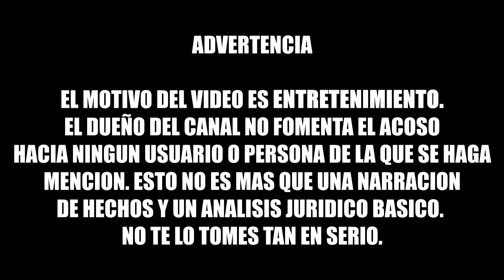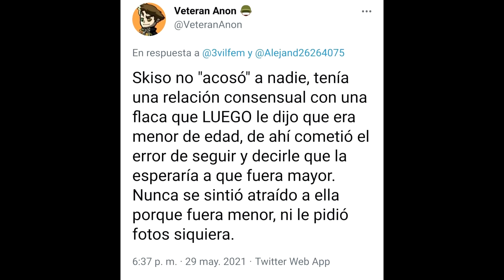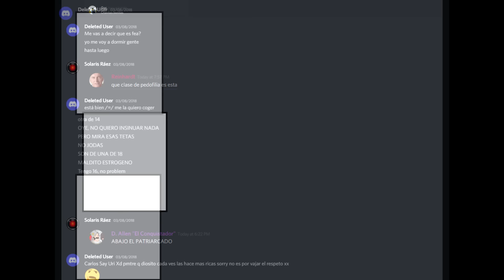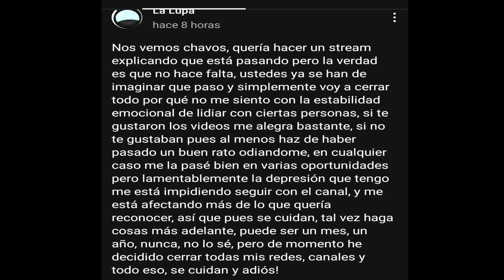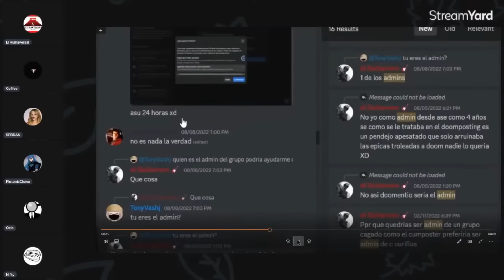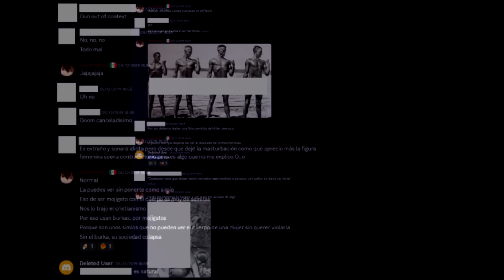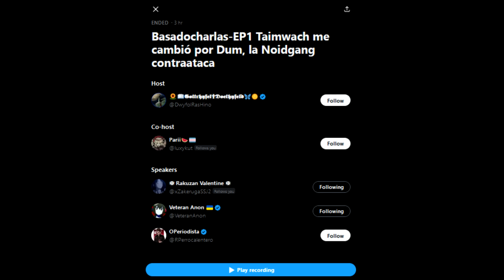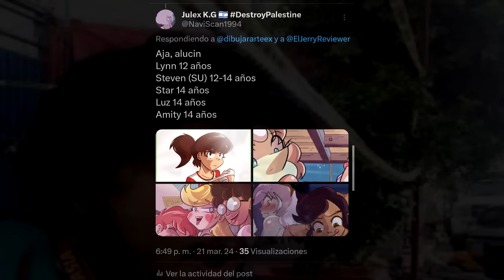¿QUÉ ES EL DOOMVERSE? | MI CRONOLOGÍA (INICIO - 2024) | RESUMEN | Elpatocuack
Hola, supongo que este video tendrá opiniones divididas. De una u otra forma, es mi visión actual de todo el doomverso. Muchas gracias por  el apoyo y perdón por la poca edición, pero pues 3 horas... es complicado de editar.

FUENTES EN EL PRIMER COMENTARIO.
Capítulos:
00:00 INICIOS
06:26 UN CAMINO ERRADO (SAGA 2016)
08:15 EL NACIMIENTO DE UN PROYECTO MUERTO (SAGA WTDF - TEAM LOCO)
22:01 CON LA MISMA PIEDRA (SKISO - NOSTRAFORT)
43:13 CUADROS BLANCOS
1:09:28 RUINAVERSAL
1:27:20 LA CAIDA (SEBDAN)
1:56:19 MATERIAL HISTORICO
2:21:16 AÑO EXTRAÑO (2024 - AGOSTO)